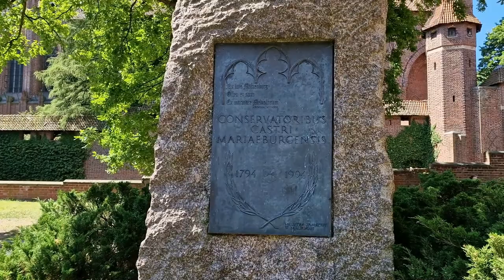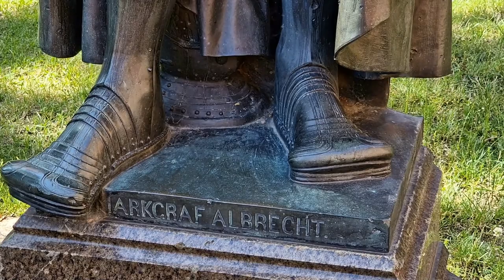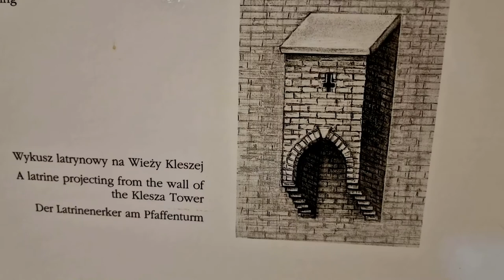Malbork Castle - Malborkas Pils - Zamek w Malborku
The Castle of the Teutonic Order in Malbork is a 13th-century Teutonic castle and fortress located near the town of Malbork, Poland. It is the largest castle in the world measured by land area and a UNESCO World Heritage Site.